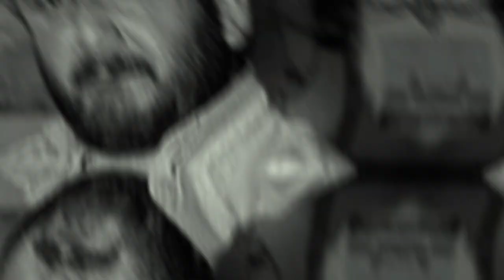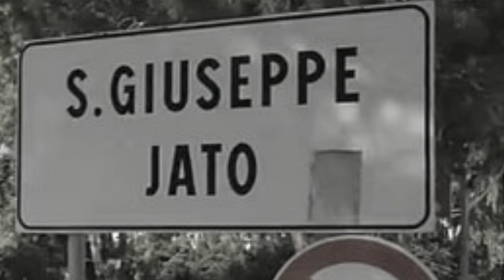Nino Madonia e le Frizioni con Totò Riina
In questo video vedremo attaraverso le dichiarazioni del collaboratore di giustizia,Giovanni Busca,le controversie che ci sono state tra Nino Madonia e Totò Riina,all'interno dell'organizzazione Cosa Nostra.
Antonino Nino Madonia era croce e delizia deel Capo dei Capi di Corleone.
Non perdetevi questo Video!